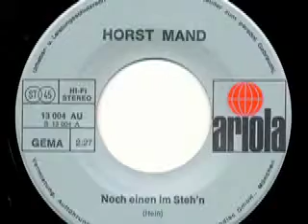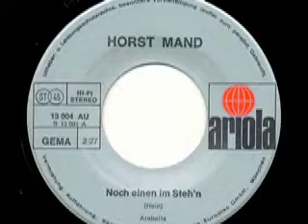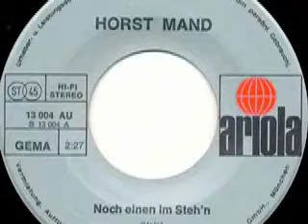Horst Mand - Wir bilden ein' Idiotenclub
Horst Mand

Seite 1:
Noch einem im Steh'n (Hein) 2:27

Seite 2:
Wir bilden ein' Idiotenclub (Hein) 2:57

Released on Ariola Schallplatten 13 004 AU

1973